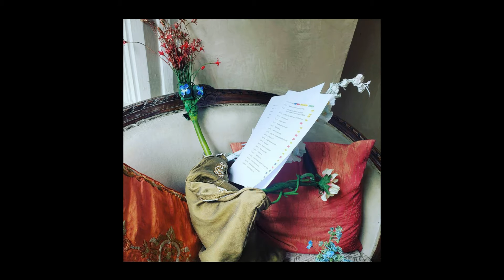Stefne Mercedes Talkie 2 of 3 - Other HeArts Collective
This is the 2nd Talkie from our 3-part Talkie Series with Stefne Mercedes!

Stefne is a multifaceted actor, writer and interdisciplinary artist who has found her niche in experimental theatre. She is a member of Other HeArts, a performance collective with many projects coming up. This 3-part Talkie Series features video interviews with Stefne on her journey pursuing her dreams and ambitions.

In Talkie 2, Stefne discusses her involvement with Other HeArts performance collective, including their performance of L00k1ngl4ss, a puppet-centric piece which explored isolation and digital interaction.

We hope you enjoy! And don't forget to tune in next Friday after 5 PM for Talkie 3:
00:00 What is Other HeArts Collective?
1:47 L00k1ngl4ss
2:47 How Other HeArts Impacts Stefne as an Individual and an Artist

Road to Possible profiles people pursuing their dreams and ambitions by knowing who they are. We have 50+ profiles and over 200 videos which we hope will inspire you.